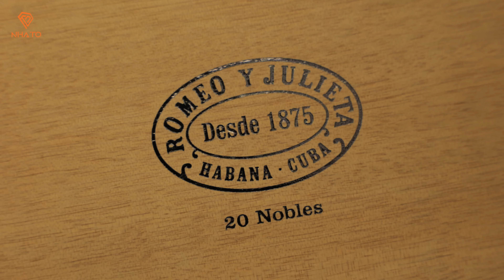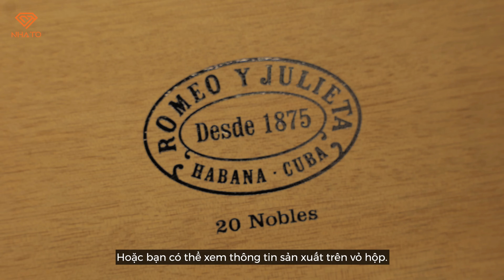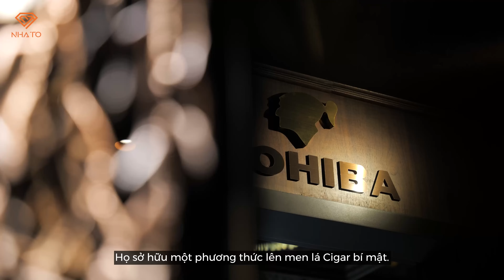Gặp gỡ CHUYÊN GIA Cigar Cuba tại Cửa Hàng Xì Gà LỚN NHẤT Việt Nam - P.1 | NHATO Review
- 3 năm để làm nên một điếu Xì Gà???
- 98% Xì gà của thương hiệu huyền thoại COHIBA tại Việt Nam là hàng không chính hãng???
- Chính phủ Cuba quyết tâm không để lọt 1 chiếc lá Xì gà ra ngoài biên giới?
Hãy cùng Hoàng Đức tìm hiểu sự thật đằng sau nó cùng hàng loạt những thông tin lý thú và bổ ích trong chuyến ghé thăm cửa hàng Xì Gà lớn nhất Việt Nam - La Casa Del Habano tại Tp.HCM.

Địa chỉ cửa hàng cho các bạn quan tâm:
TP. HCM: 74B Hai Bà Trưng, Q.1
Hà Nội: 138B Giảng Võ